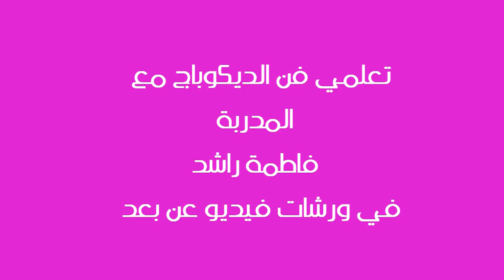برومو تعلم الديكوباج